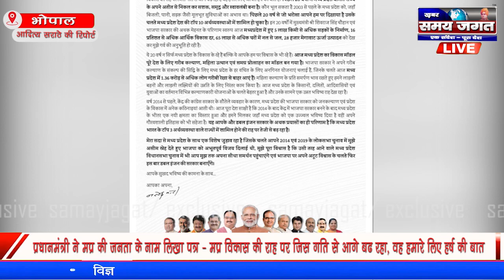प्रधानमंत्री ने जनता के नाम लिखा पत्र- मप्र विकास की राह पर जिस गति से आगे बढ़ रहा,हर्ष की बात है